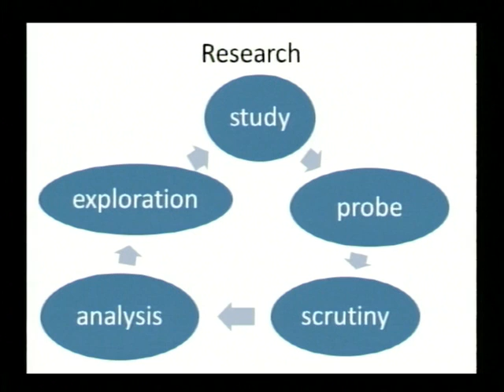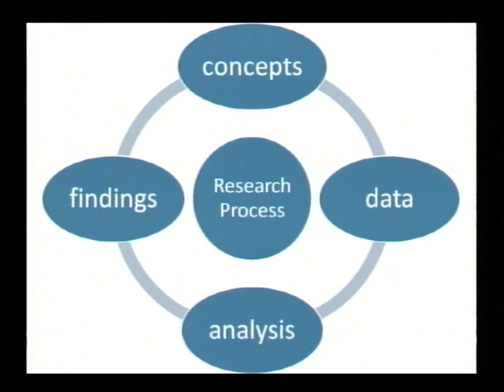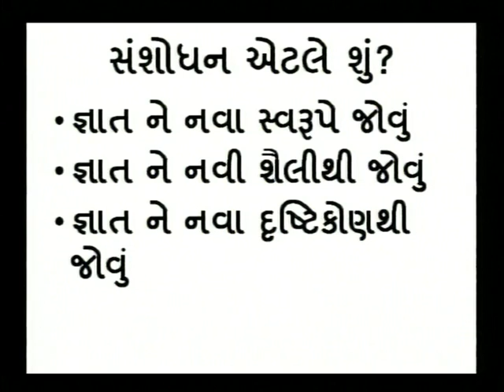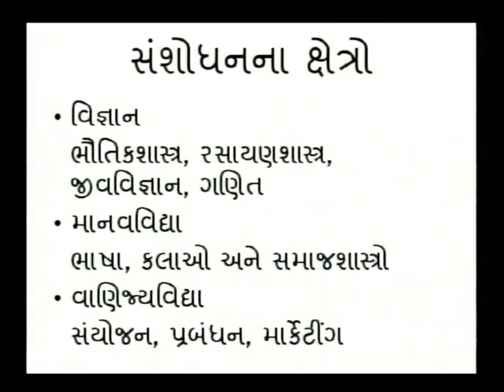Research Platform 2